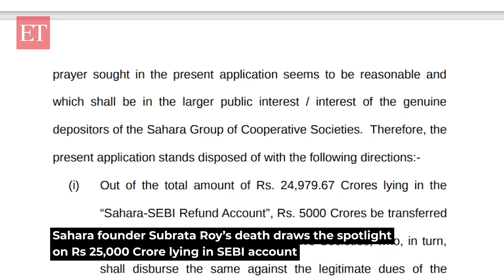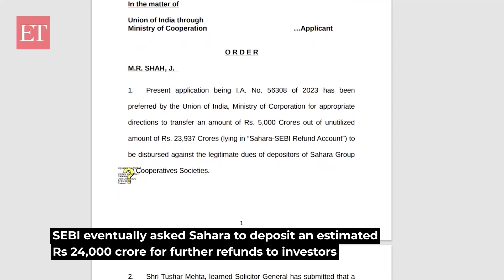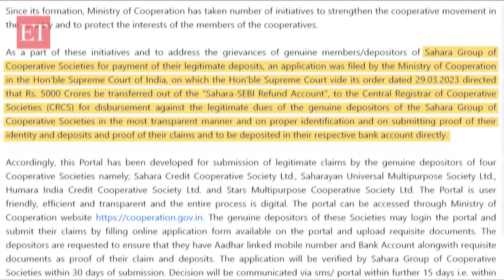Sahara's undistributed funds of Rs 25,000 cr: 'It's all been done', says SEBI chief Madhabi Buch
Sebi chairperson Madhabi Puri Buch on Thursday said the Sahara matter will continue for the capital markets regulator even after the death of the group's founder Subrata Roy. Roy died in Mumbai on Tuesday after a prolonged illness at the age of 75.